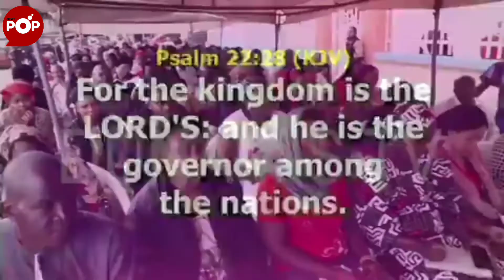Pastor Paul Enenche Blows Hot at APC After Fake Bishop Saga